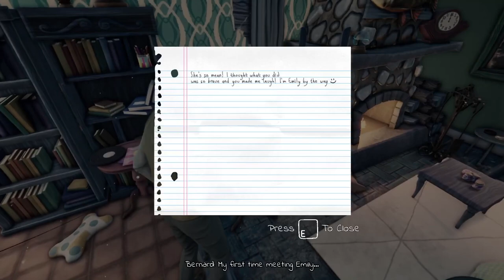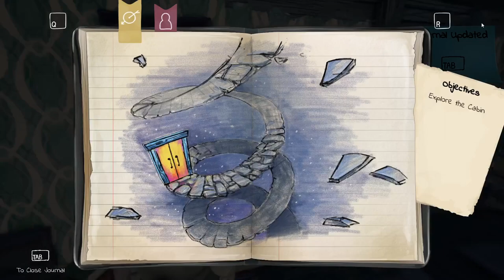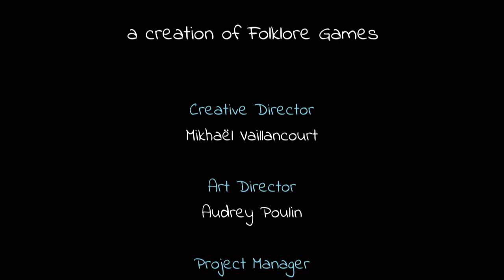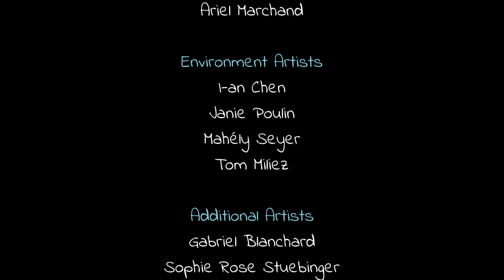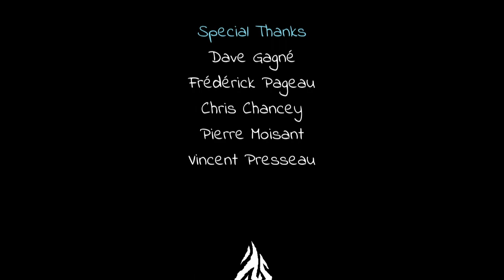LET'S TAKE A GANDER AT... [SPIRAL]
A pretty short demo today, but very impactful. This definitely tugged at my heart. :'(

*~* Spiral is a third-person narratively driven exploration game sharing a poetic vision of cognitive degeneration seen from the inside. It tells the story of Bernard, a man who wishes goodbye one last time to the memories that built him from his early childhood to who he is today. *~*